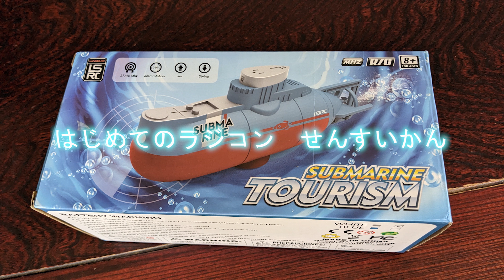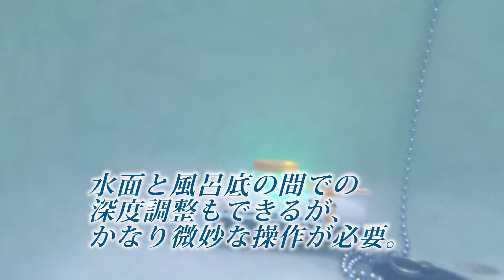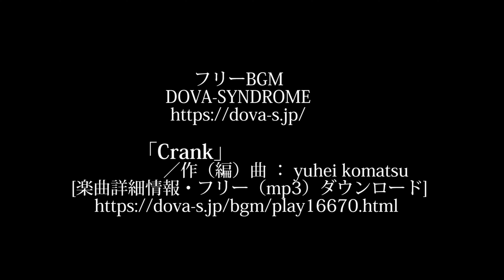ミニ ラジコン 潜水艦 ( Mini R/C Submarine TOURISM ) 2023.04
フリーBGM

「Crank」／作（編）曲 ： yuhei komatsu